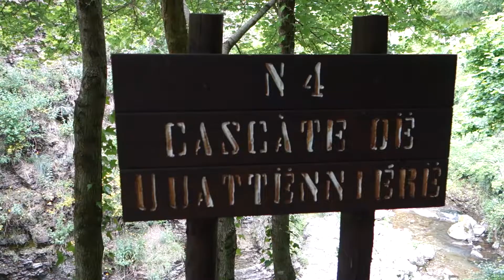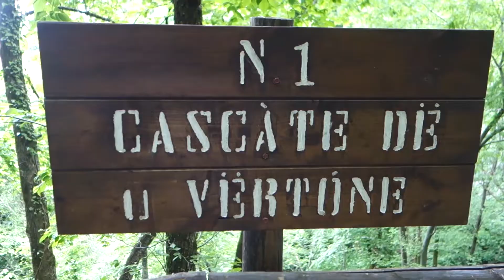San Fele e le sue cascate